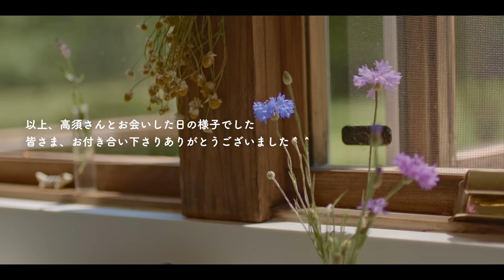6月のガーデンカフェへようこそ🧁大好きなVlogerさんの家へ✨エルダーフラワーのタルト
高須さんのチャンネルです🤗

　　　　　iPhone14Pro Max